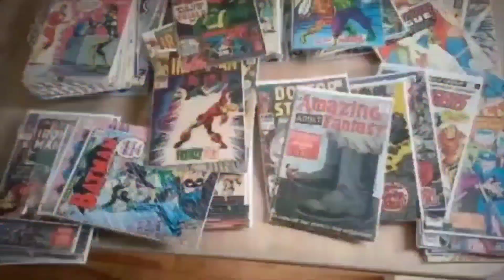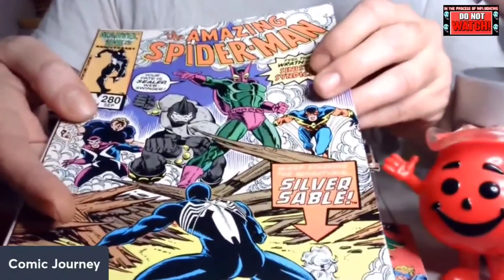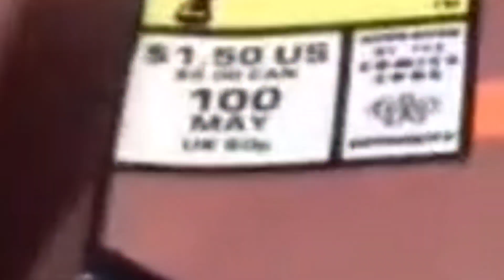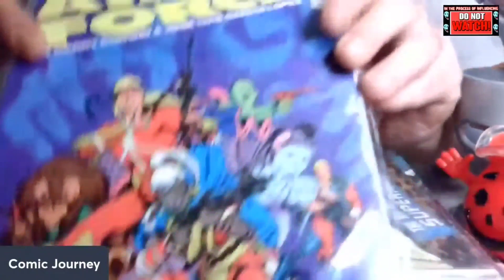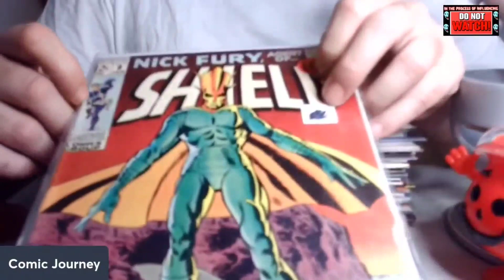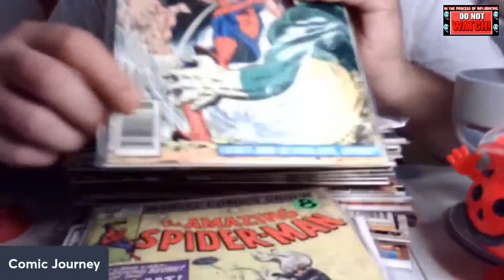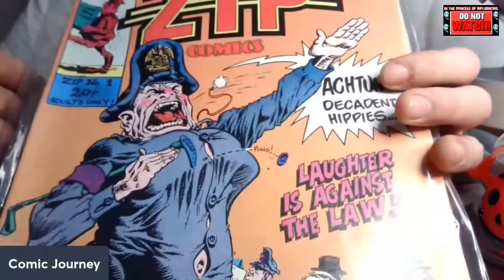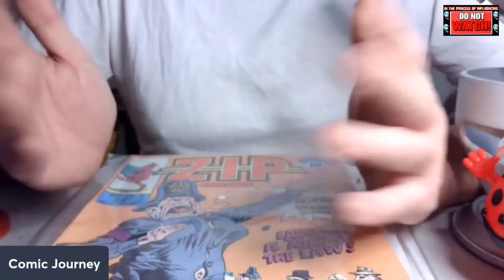Went to the the Queens Comic Party. Got Some Stuff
Went to the Queens Comic Party and Got some Stuff.
Now look at me talk about it
The Queens Comic Podcast YouTube Channel